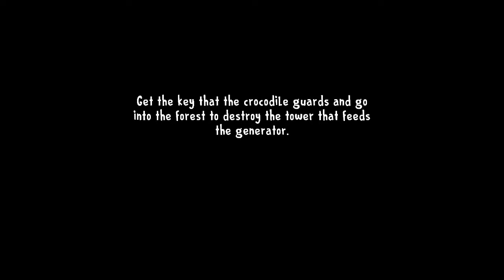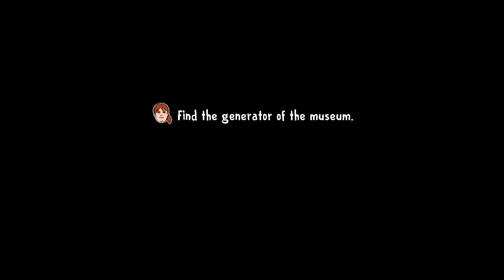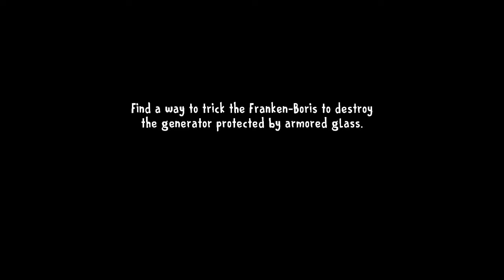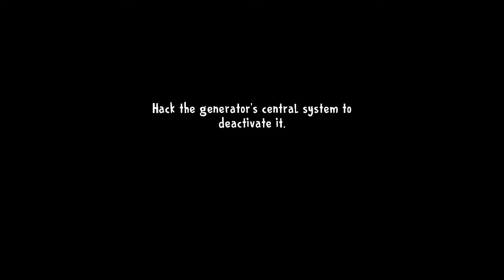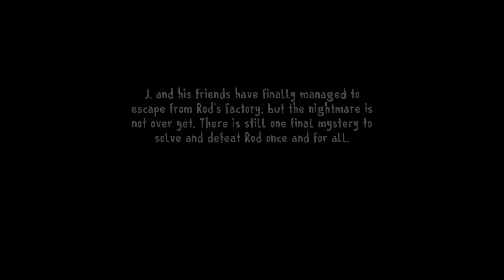Ice Scream 8 VS Ice Scream 6 VS Ice Scream 1 Full Gameplay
• Ice Scream 1-8 Update Full Gameplay -

• Keplerians Games Jumpscares -